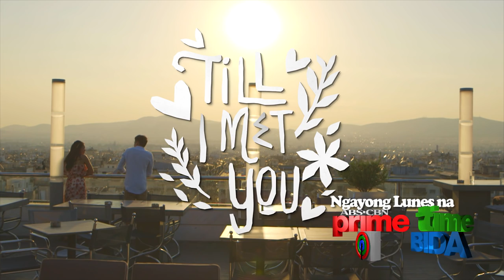Till I Met You: Meet JC Santos as Ali